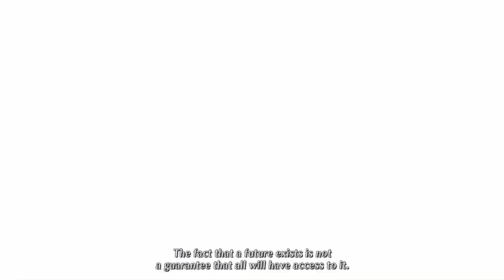Persona 3 Reload: Episode Aigis Longplay (PS5) - Part 01 | No Commentary Gameplay Walkthrough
Recorded on 2024/09/13 - It's time to return to Persona 3 Reload! Going through the DLC Episode Aigis, the remake of the Persona 3 FES epilogue known as The Answer in the western release. Looking forward to this one!